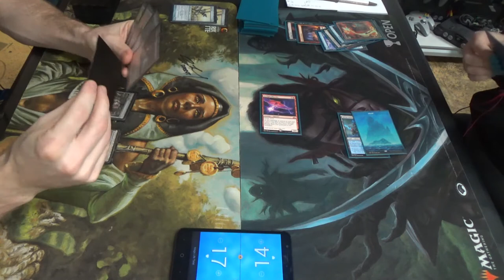Modern Magic — Affinity vs. Izzet Drakes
She's playing a deck that I enjoy so much that I made a Vintage deck for both the Drakes and later the Phoenixes!

Good times, everyone. Good times…